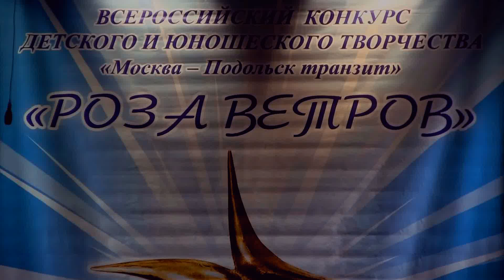01189 Солдатка Песни о Великой Отечественной войне Вокал Валентина Низовкина Роза ветров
Валентина Низовкина Рязань Россия
Конкурс Эстрадный вокал Старшая группа Роза Ветров Подольск Россия 2015

В. Резников — С. Островой
Текст/слова песни - Солдатка
Горестная складка, горькие слова:
В двадцать два - солдатка,
В двадцать три - вдова.

А уж как любила,
А теперь одна.
Это было, было - всё взяла война.
Всё взяла - и нету.
Пепел да свинец.
Шла война по свету из конца в конец.

Шла война, кипела, землю жгла дотла.
Всё перетерпела, всё перемогла.
Что переносила - и не перечесть.
Вот какая сила в человеке есть!

А в краю неблизком холмик да скамья.
Там под обелиском спит любовь твоя.